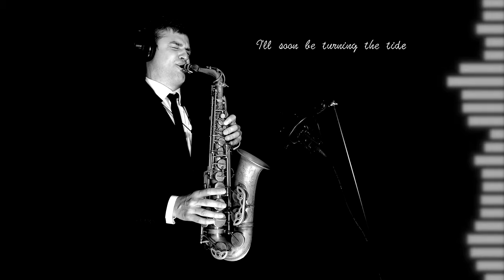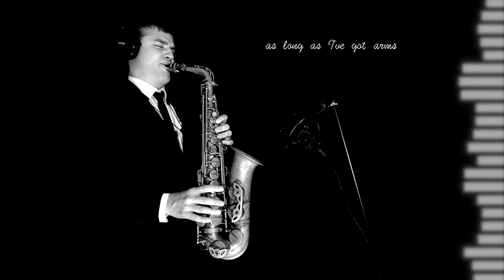ALL MY TOMORROWS - J. Van Hausen - Alto Sax - Free score